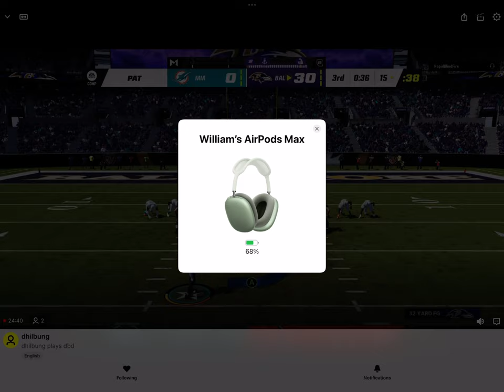December 5, 2022